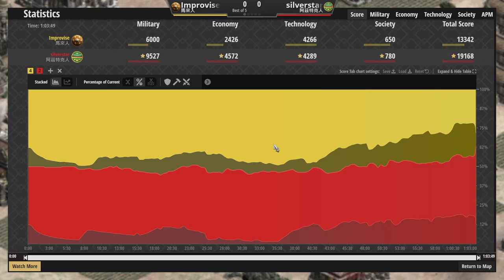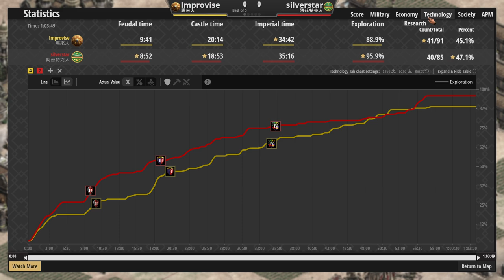🏏阿茲特克8＋9老鷹肆虐全場，⚾馬來無料劍兵白嫖反擊 馬來vs阿茲特克 2000＋【世紀帝國2決定版&Aoe2】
▲這場手速超爆錶

↓↓↓↓↓↓↓↓↓同場加映↓↓↓↓↓↓↓↓↓

●🌳印加開局兩樹叢極差地形如何防守與進攻？🏹薩拉森強軍事進攻木區！ 薩拉森vs印加 2000＋